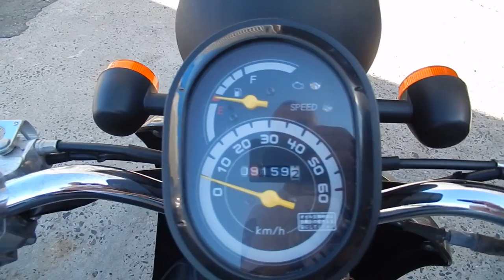No B7011 HONDA TODAY FI 1